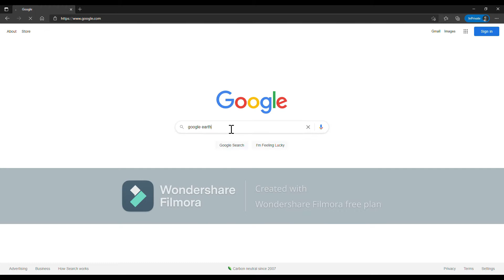When the Earth is sus